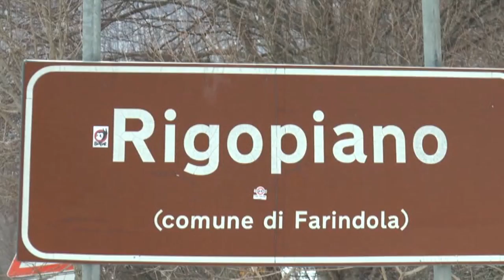Rigopiano. Notificati 23 avvisi di garanzia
Asfissia, violenti traumi contusivi e da schiacciamento, crash syndrome, e ipotermia: queste sono le cause della morte delle 29 persone che hanno perso la vita nell'hotel Rigopiano a Farindola. E’ quanto si legge nell'informazione di garanzia notificata ai 23 indagati per la tragedia dello scorso 18 gennaio, tra i quali figura anche l’ex prefetto di Pescara Francesco Provolo